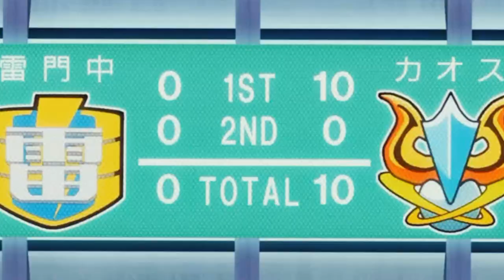INAZUMA ELEVEN「 AMV 」- NAGUMO HARUYA (BURN) TRIBUTE !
Program To Edit: Sony Vegas

All copyrights reserved to AraitMultimedia and Televix Entertainment Inc.

NOTE: This high quality edited video composes different scenes from several different scenes of Inazuma Eleven and non-profit. Thanks to the Animation Developers! Yepp Provides Unique value in this AMV by Editing Videos Using multiple Scenes from Different Animations To Create Something Totally Unique.